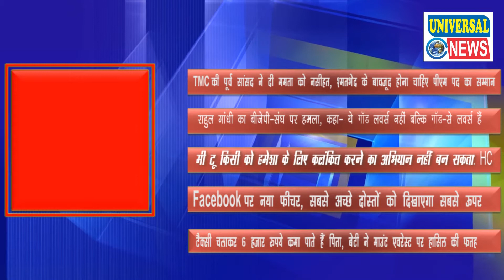खबर एक नज़र में | Night News Headline | 17 May 2019 | Universal News